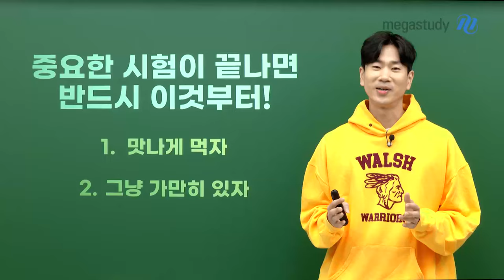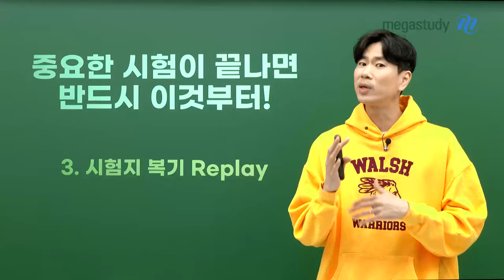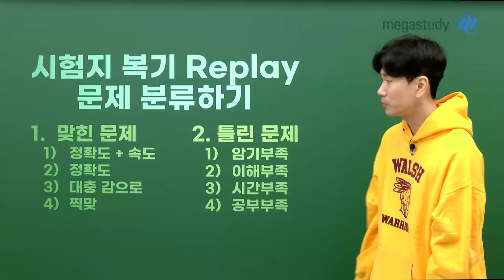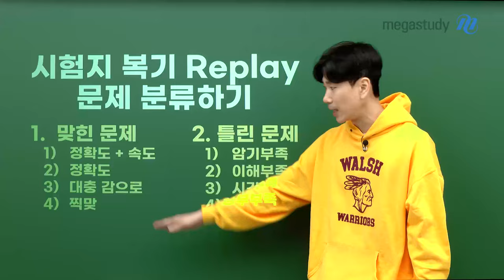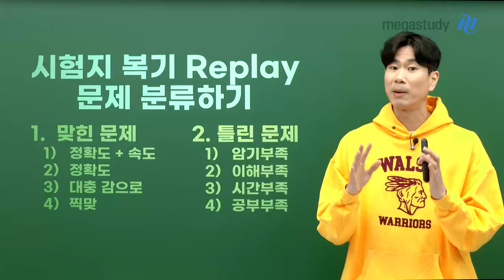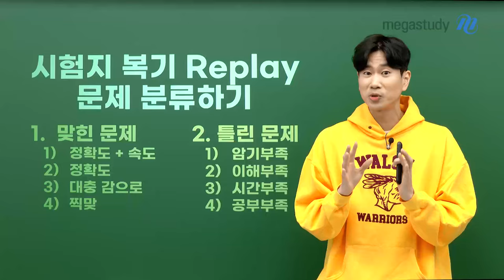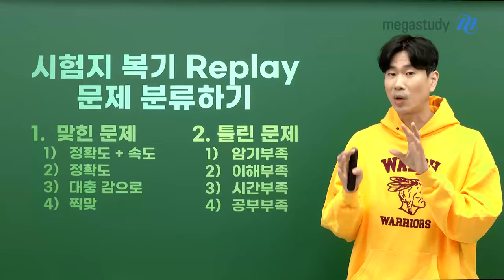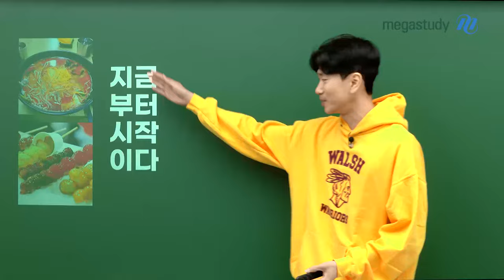[메가스터디] 수학 이승효쌤 - 다고많다 지부시이: 시험끝나면 마라탕후루부터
시험 보느라 다들 고생 많았습니다!!

중요한 시험이 끝나면 반드시 이것부터!
1. 맛나게 먹자
2. 그냥 가만히 있자
3. 시험지 복기 Replay
 ※ 문제 분류하기
  [맞힌 문제]
  1) 정확도+속도
  2) 정확도
  3) 대충 감으로
  4) 찍맞

  [틀린 문제]
  1) 암기부족
  2) 이해부족
  3) 시간부족
  4) 공부부족

6월 모평은 끝났지만, 지금부터가 시작입니다.
아직 시간은 많이 남았으니 모두 힘내시길 바랍니다!!